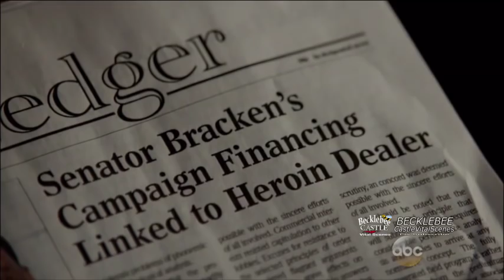Castle 8x04 “What Lies Beneath” Beckett Resting in Couch & Talk about her Own Case/ Investigation